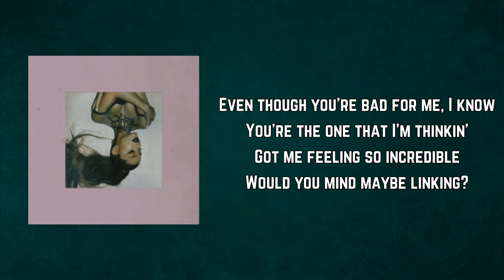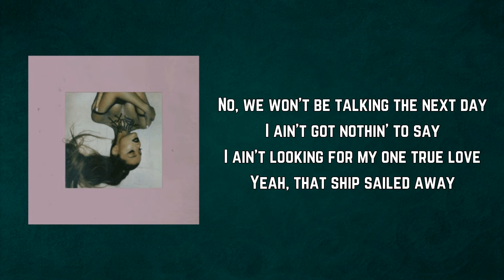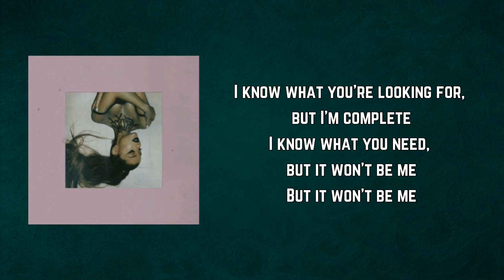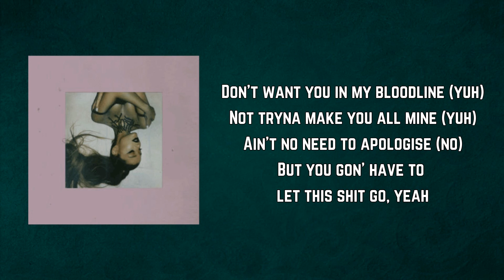Ariana Grande - Bloodline (Lyrics)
Bloodline Lyrics:

Because I'm trying to do the best I can. And they can't find something to satisfy me. Look.

Even though you're bad for me, I know
You're the one that I'm thinkin'
Got me feeling so incredible
Would you mind maybe linking?

Are you down? Can you let me know?
Love me, thank you, leave me
Put it down, then it's time to go
Get it like you love me
But you don't, boy, it's just for show
Take it or leave it, you gotta take it or leave it like uh-uh

Don't want you in my bloodline (yuh)
Just wanna have a good time (yuh)
Ain't no need to apologise, no
But you gon' have to let this shit go

Not tryna make you all mine (yuh)
But you gon' have to let this shit go, yeah

No, we won't be talking the next day
I ain't got nothin' to say
I ain't looking for my one true love
Yeah, that ship sailed away

Don't want you in my bloodline
(Don't want you in my)
Not tryna make you all mine
(Not tryna make you)
Ain't no need to apologise
(Ain't no need to—)

Say I know what you want, what you want from me
I know what you think, what you think you see
(So what you think?)
I know what you're looking for, but I'm complete
I know what you need, but it won't be me

I know what you want, what you want from me
But it won't be me

Just wanna have a good time
(Just tryna have a good time)
But you gon' have to let this shit go (yeah, yeah)